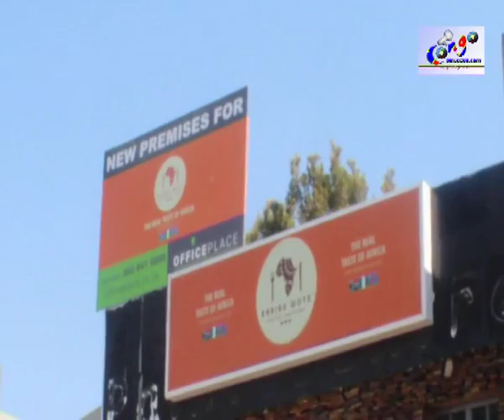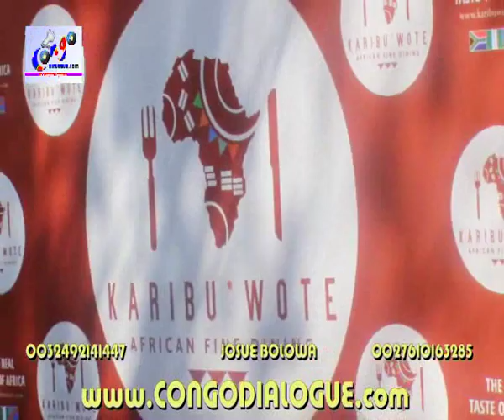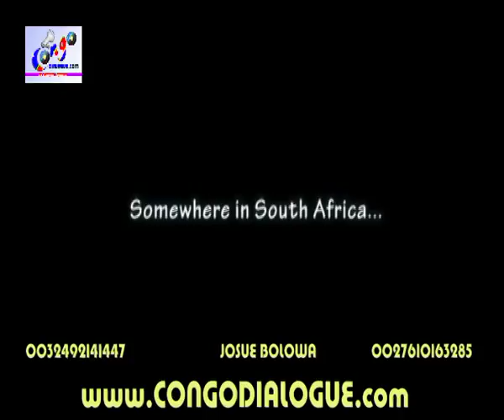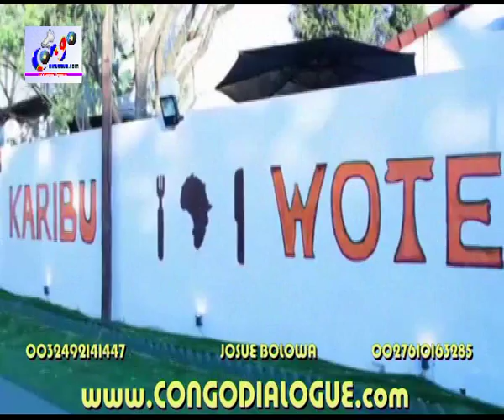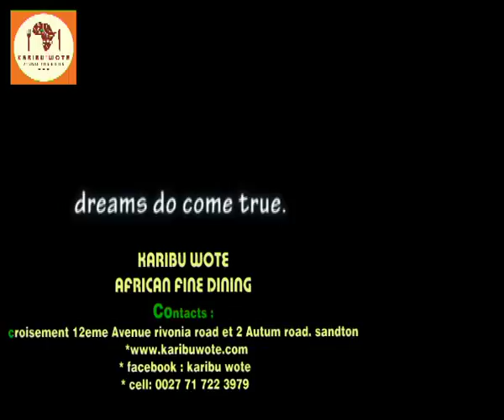KARIBU WOTE: UN BON CADRE POUR LES AFRICAINS ET LEUR NOURRITURE